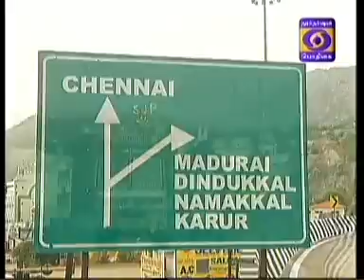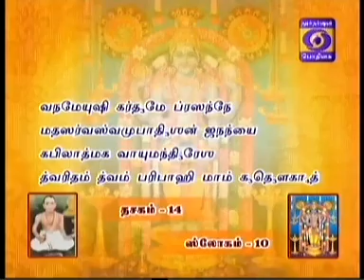NALAM THARUM NARAYANEEYAM -Part 302 - 20/06/2016 BY THAMAL.S.RAMAKRISHNAN